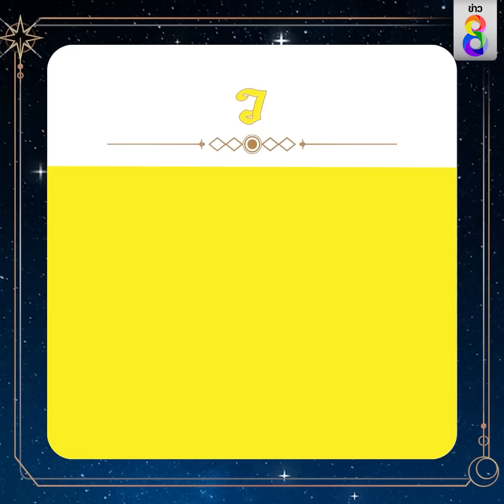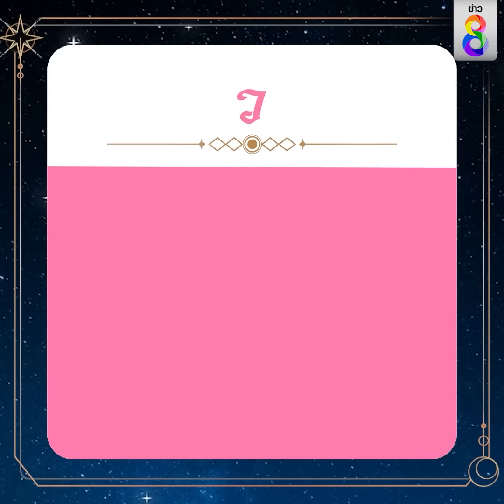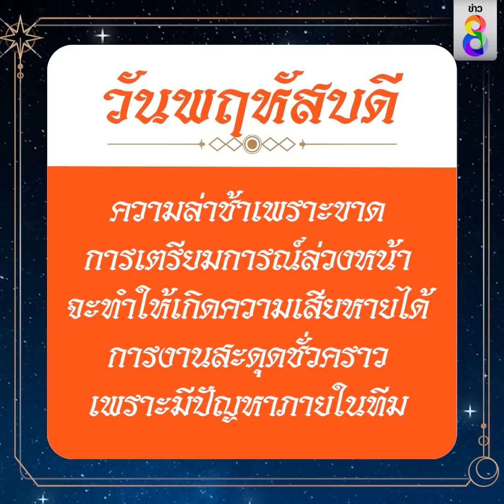ดวงประจำวันที่ 9 กุมภาพันธ์ 2566 | ข่าวช่อง8